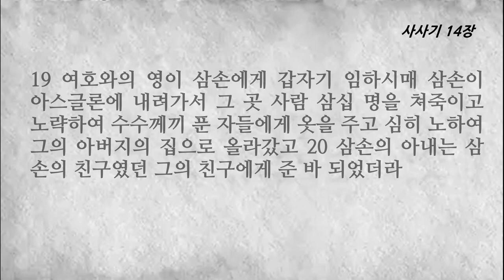사사기 14장 삼손의 수수께끼(사자와 꿀)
■ 사사기 14장■ (삼손 결혼)
1 삼손이 딤나에 내려가서 거기서 블레셋 사람의 딸들 중에서 한 여자를 보고
2 올라와서 자기 부모에게 말하여 이르되 내가 딤나에서 블레셋 사람의 딸들 중에서 한 여자를 보았사오니 이제 그를 맞이하여 내 아내로 삼게 하소서 하매
3 그의 부모가 그에게 이르되 네 형제들의 딸들 중에나 내 백성 중에 어찌 여자가 없어서 네가 할례 받지 아니한 블레셋 사람에게 가서 아내를 맞으려 하느냐 하니 삼손이 그의 아버지에게 이르되 내가 그 여자를 좋아하오니 나를 위하여 그 여자를 데려오소서 하니라
4 그 때에 블레셋 사람이 이스라엘을 다스린 까닭에 삼손이 틈을 타서 블레셋 사람을 치려 함이었으나 그의 부모는 이 일이 여호와께로부터 나온 것인 줄은 알지 못하였더라
5 삼손이 그의 부모와 함께 딤나에 내려가 딤나의 포도원에 이른즉 젊은 사자가 그를 보고 소리 지르는지라
6 여호와의 영이 삼손에게 강하게 임하니 그가 손에 아무것도 없이 그 사자를 염소 새끼를 찢는 것 같이 찢었으나 그는 자기가 행한 일을 부모에게 알리지 아니하였더라
7 그가 내려가서 그 여자와 말하니 그 여자가 삼손의 눈에 들었더라
8 얼마 후에 삼손이 그 여자를 맞이하려고 다시 가다가 돌이켜 그 사자의 주검을 본즉 사자의 몸에 벌 떼와 꿀이 있는지라
9 손으로 그 꿀을 떠서 걸어가며 먹고 그의 부모에게 이르러 그들에게 그것을 드려서 먹게 하였으나 그 꿀을 사자의 몸에서 떠왔다고는 알리지 아니하였더라
10 삼손의 아버지가 여자에게로 내려가매 삼손이 거기서 잔치를 베풀었으니 청년들은 이렇게 행하는 풍속이 있음이더라
11 무리가 삼손을 보고 삼십 명을 데려와서 친구를 삼아 그와 함께 하게 한지라
12 삼손이 그들에게 이르되 이제 내가 너희에게 수수께끼를 내리니 잔치하는 이레 동안에 너희가 그것을 풀어 내게 말하면 내가 베옷 삼십 벌과 겉옷 삼십 벌을 너희에게 주리라
13 그러나 그것을 능히 내게 말하지 못하면 너희가 내게 베옷 삼십 벌과 겉옷 삼십 벌을 줄지니라 하니 그들이 이르되 네가 수수께끼를 내면 우리가 그것을 들으리라 하매
14 삼손이 그들에게 이르되 먹는 자에게서 먹는 것이 나오고 강한 자에게서 단 것이 나왔느니라 하니라 그들이 사흘이 되도록 수수께끼를 풀지 못하였더라
15 일곱째 날에 이르러 그들이 삼손의 아내에게 이르되 너는 네 남편을 꾀어 그 수수께끼를 우리에게 알려 달라 하라 그렇지 아니하면 너와 네 아버지의 집을 불사르리라 너희가 우리의 소유를 빼앗고자 하여 우리를 청한 것이 아니냐 그렇지 아니하냐 하니
16 삼손의 아내가 그의 앞에서 울며 이르되 당신이 나를 미워할 뿐이요 사랑하지 아니하는도다 우리 민족에게 수수께끼를 말하고 그 뜻을 내게 알려 주지 아니하도다 하는지라 삼손이 그에게 이르되 보라 내가 그것을 나의 부모에게도 알려 주지 아니하였거든 어찌 그대에게 알게 하리요 하였으나
17 칠 일 동안 그들이 잔치할 때 그의 아내가 그 앞에서 울며 그에게 강요함으로 일곱째 날에는 그가 그의 아내에게 수수께끼를 알려 주매 그의 아내가 그것을 자기 백성들에게 알려 주었더라
18 일곱째 날 해 지기 전에 성읍 사람들이 삼손에게 이르되 무엇이 꿀보다 달겠으며 무엇이 사자보다 강하겠느냐 한지라 삼손이 그들에게 이르되 너희가 내 암송아지로 밭 갈지 아니하였더라면 내 수수께끼를 능히 풀지 못하였으리라 하니라
19 여호와의 영이 삼손에게 갑자기 임하시매 삼손이 아스글론에 내려가서 그 곳 사람 삼십 명을 쳐죽이고 노략하여 수수께끼 푼 자들에게 옷을 주고 심히 노하여 그의 아버지의 집으로 올라갔고
20 삼손의 아내는 삼손의 친구였던 그의 친구에게 준 바 되었더라